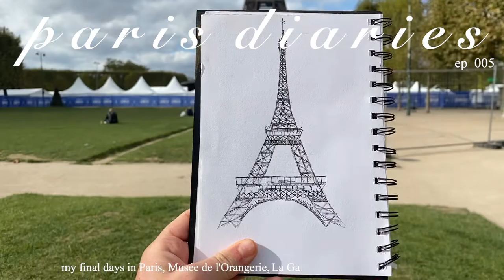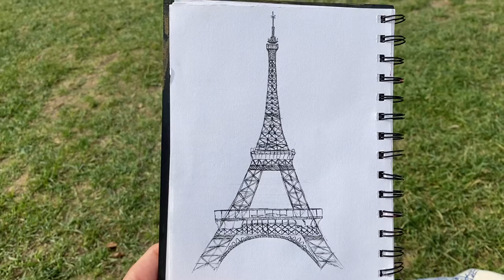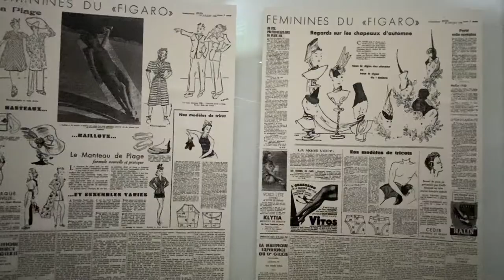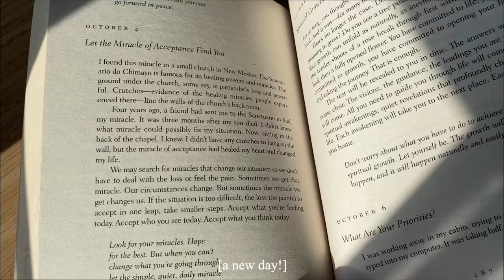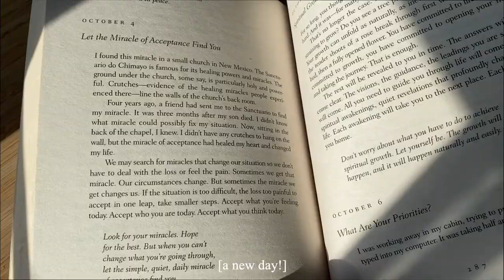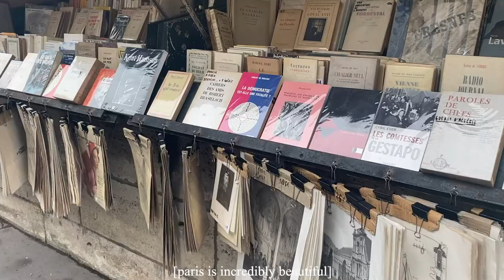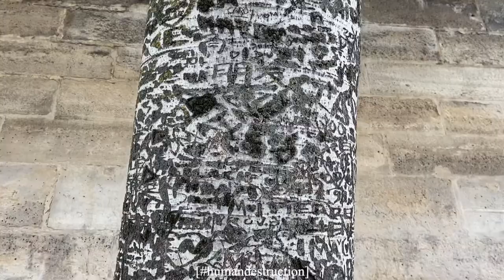paris travel vlog | final days, dior gallery, musée de l'orangerie, shakespeare & co, plus piano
my final days in paris were filled with lots of walking, beautiful artworks and fashion, some quiet moments and nature's art filling the sky. i definitely want to come back to paris in the future, maybe even to live for a few months! i hope you enjoy this video and it inspires a trip to paris for you.
about me:
hi, my name's éowyn and i'm from new zealand.
i'm presently solo traveling around france and italy.
currently 20, turning 21 in Roma!

filmed on canon g7x mII, iphone 11 and edited in Final Cut Pro

00:00 intro
00:39 musée de l'orangerie, les nymphéas
01:32 drawing the Eiffel Tower
02:27 la galerie dior
03:54 sunrise! a new day
04:30 montparnasse cemetery
05:09 piano at shakespeare & co
07:19 sunset!!!
09:04 piano genius at shakespeare & co